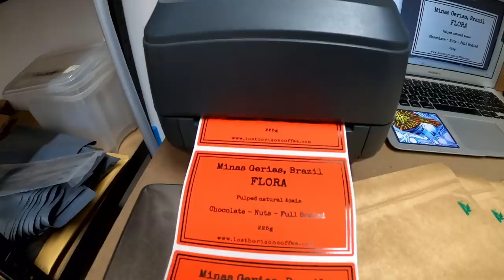The Bicycle Couriers Of Lockdown | Making Quarantine Better With Bikes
The Coronavirus Pandemic has bought about so many changes to how we live our day to day lives. The restrictions we face vary from person to person and country to country, but it affects how we ride our bikes, how we work, and even the kind of food that's available to us. However, in amongst the statistics and the ongoing anxiety, there are some positive news stories out there - many of them involving people riding bikes. We've collated three stories to share with you from international pro cyclists turning into delivery riders, to bicycle couriers right here in the UK.

Do you have any inspirational stories of people using their bikes to help the community?

If you'd like to contribute captions and video info in your language, here's the

Ghetto Dreamin' - Chris Shards
Leave and Return - In Dawn
Monkey Throw Monkey - Arc De Soleil
Palm Springs - Epocha
The Thief in Marrakesh - Arc De Soleil
The X - Crystal Shards
Runaway Deer - Arc De Soleil